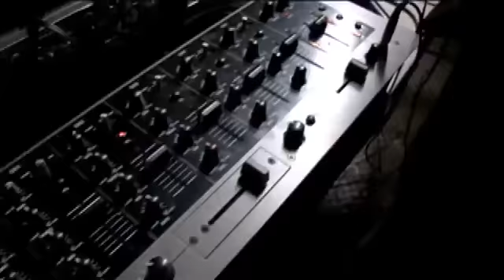STEPPING RAZOR LOADS FAMILY MR DALE MUSIC FROM BARBADOS 3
LOLITA MACINTOSH LOADS